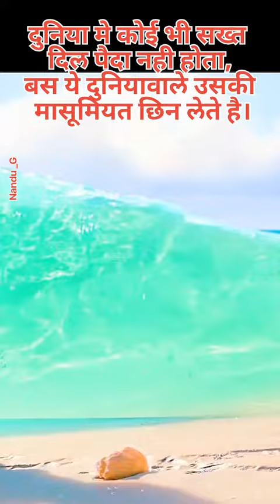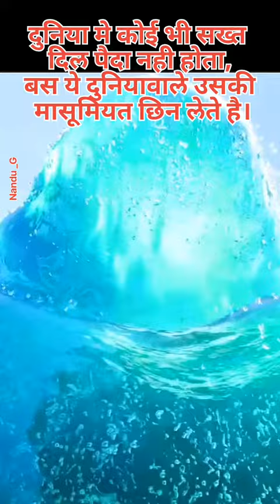cutebaby#cutebabyvideos#cutebabyanimals#cutebabystatus cutebabyshorts cutebabylaughing motivation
motivational quotes
motivation motivational
motivational shayari
motivational speech
motivational shayari in hindi
motivational songs
motivational video
motivational status
motivational movie
motivational story
motivational shayari in english
motivational music
motivational ringtone
motivational movies in hindi
motivational songs english
motivational video status
motivational songs for students
motivational short
motivational shayari for students
motivational songs telugu
motivational music for working out
motivational status english
motivational songs for studying
motivational speech sandeep maheshwari
motivational music instrumental
motivational movies in hindi dubbed
motivational whatsapp status tamil
motivational status for girls
motivational music background
motivational music for work
motivational status marathi
motivational status malayalam
motivational shayari status
motivational music for studying
motivational music video
motivational shayari for study
motivational shayari study
motivational speech for success in life in hindi
motivational music no copyright
motivational speech status
motivational shayari short
motivational status for students
motivational movies in hindi for students
motivational shayari background music
motivational songs punjabi
motivational songs kannada
motivational songs marathi
motivational status sonu sharma
motivational shayari khan sir
motivational shayari upsc
motivational songs hindi for students
motivational music ringtone
motivational songs malayalam
motivational status song
motivational shayari sonu sharma
motivational shayari rahat indori
motivational speech sonu sharma
motivational status telugu
motivational status study
motivational songs hindi old
motivational songs tamil whatsapp status
motivational songs status
motivational shayari whatsapp status
motivational shayari short video
motivational shayari sandeep maheshwari
motivational video status tamil
motivational music hindi
motivational speech in tamil whatsapp status
motivational status upsc
motivational video status english
motivational movies in hindi hollywood
motivational shayari amitabh bachchan
motivational video status malayalam
motivational speech for success in life in english
motivational speech for success in life bangla
motivational music tamil
motivational music workout
motivational songs upsc
motivational songs mashup
motivational status full screen
motivational movies in hindi bollywood
motivational movies in hindi 2022
motivational video status telugu
motivational songs hindi bollywood
motivational songs hindi upsc
motivational speech for success in life in tamil
motivational music for success
motivational songs tamil status
motivational speech for students to study
motivational status for whatsapp tamil
motivational songs tamil whatsapp status full screen
motivational songs tamil whatsapp status black screen
motivational songs tamil new
motivational songs tamil old
motivational songs tamil vijay
motivational songs tamil video
motivational songs tamil ringtone
motivational movies in hindi south
motivational movies in hindi south indian
motivational movies in hindi for upsc aspirants
motivational movies in hindi mahesh babu
motivational movies in hindi ias
motivational shayari status female version
motivational shayari status 30 second
motivational shayari tik tok
motivational shayari vabby
motivational whatsapp status tamil vijay
motivational whatsapp status tamil erode mahesh
motivational video status kannada
motivational video status study
motivational video status sonu sharma
motivational video status full screen
motivational video status song motivational video status sandeep maheshwari
motivational video status khan sir motivational video status love
motivational video status upsc motivational video status harshvardhan motivational songs hindi mashup
motivational songs hindi video motivational songs hindi rap
motivational songs hindi status motivational songs hindi for study
motivational songs hindi new motivational speech for success in life whatsapp status motivational speech for success in life in tamil whatsapp status
motivational speech for success in life marathi
motivational speech for success in life sandeep maheshwari